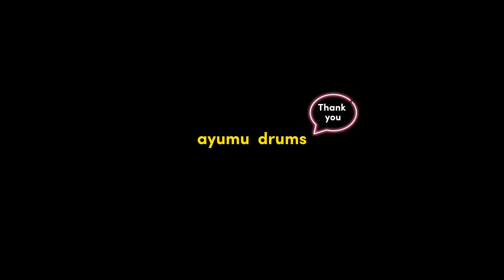Slipknot - Before I Forget - Drum Cover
Slipknot のBefore l Forgot を叩きました😊